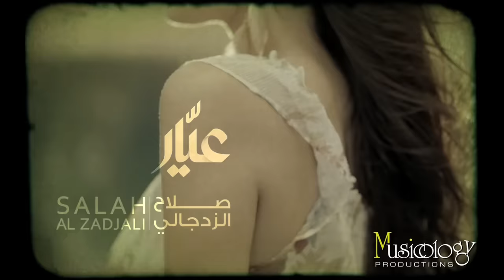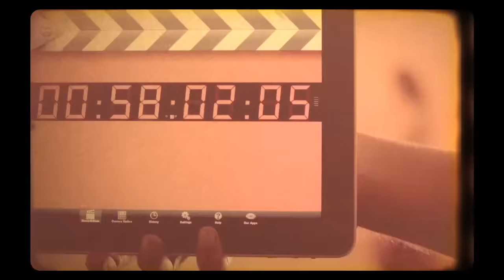HD كليب عيار - صلاح الزدجالي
Official Video Clip - Musicology Productions
عيار .. صلاح الزدجالي
إخراج : عامر الرواس
كلمات : حميد البلوشي
ألحان : صلاح الزدجالي
توزيع : سيروس عيسي

وش صار .. وش اللي غيرني .. ما عدت اعرفني طبيت في المطب

عيار .. كانو يسموني .. وكلهم يعرفوني مالي انا والحب

ما دار .. في بالي الخالي .. اتعلق بغالي واضيع انا فالدرب

وش صار .. وش صار لهالقلب .. حب وعشق وانحب وانا ادري انه صعب * * *

قالو .. غير فهندامه .. والليل ما ينامه متعذب ومحروم

وآقول .. آنا مهو أنا .. من بعد يا دانه صرت اسمع ام كلثوم

معذور .. من زهرة الفلي .. متغيرن كلي والأمس ما هو اليوم

حبيت .. لا تسألوني ليش .. يمكن عقل او طيش والحاله هي حاله

سويت .. في نفسي القصه .. وما فادت القرصه غنيت مواله

يا ليت .. تنفعني كلمة لو .. ما كنت احبه هو مالي انا وماله